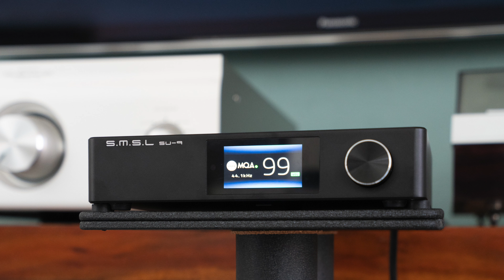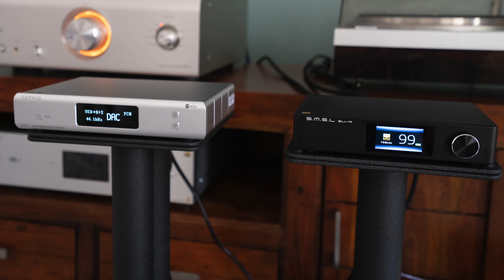SMSL SU-9 Vs Topping D90 MQA DAC Comparison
SMSL SU-9 DAC
Price: $440 (Nov.2020)
TBR Rating: ⭐️⭐️⭐️⭐️¾

Price: $800
TBR Rating: ⭐️⭐️⭐️⭐️½

Associated Equipments,
SMSL SU-9
Topping D90 MQA
ELAC UniFi UF52
Wharfedale Evo 4.2
KEF LS50 Meta
KEF R11
Denon PMA-SX11 Integrated Amplifier
PS Audio AC-12 Power Cable
Sony HAP-Z1ES
Denon DP-47F Turntable
Denon DL-301 MK II MC Cart
AudioQuest King Cobra RCA Cables
AudioQuest Big Sur RCA Cables
Belden 8402 XLR Cables
Oyaide Black Mamba Alpha AC Power Cord
TBR-DS Custom Speaker Cables.

Hey!
Only Option To Listen YouTube Sound Demo is with good headphones, not your favorite sound system because listening to two rooms at once is not a good thing, no matter how good your sound system is.
My Preferred Headphones For YouTube Sound Demos

If you use these links to purchase any items from Amazon or eBay(No Extra Cost To You), I get a small percentage which help support my work and helps me keep going.

Video Timeline
0:00 Quick Comparison
4:00 SU-9 Sound Sample
5:47 D90 MQA Sound Sample
7:34 SU-9 Sound Sample
10:05 D90 MQA Sound Sample
12:37 SU-9 Sound Sample
14:24 D90 MQA Sound Sample